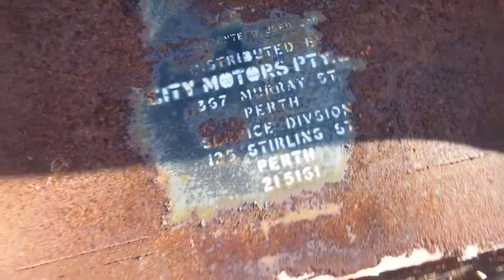Lots of old classic wreck cars on a salt lake Fords, Holdens and a Chev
A lot of old car wrecks from the 1930s, 40s and 50s. The first is a Holden FC special sedan, next is a Holden FE or FC ute, the next one is a 1930s Chev master, the next one I think is a 1940s Ford, the next one after that I'm not sure what it is and the last one is a Ford Single spinner.
There are also some other old wrecks on this lake that might come up in later videos.
Filmed in Western Australia.